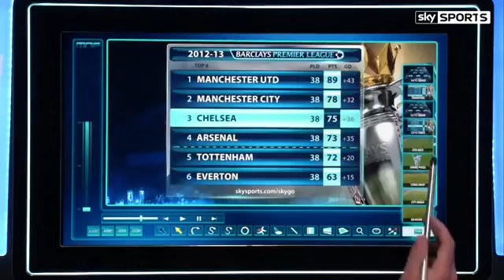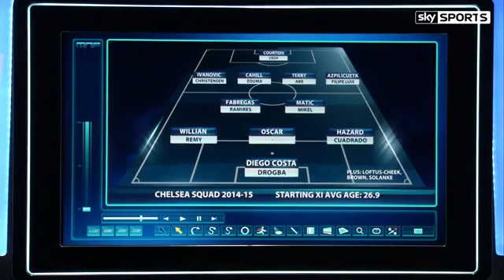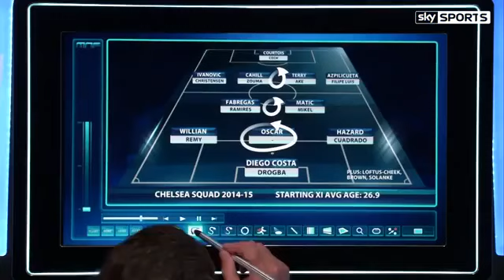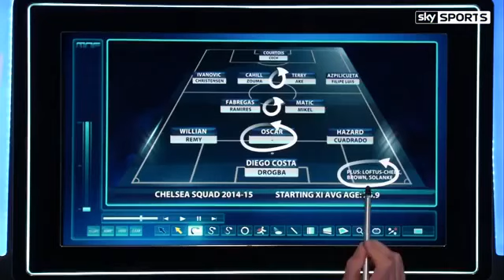Gary Neville reveals the genius of Jose Mourinhoâ€™s overhaul at Chelsea in the past two seasons